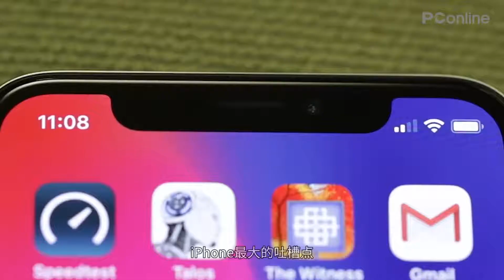【IT全播报】苹果又出奇招，果粉们敢怒不敢言